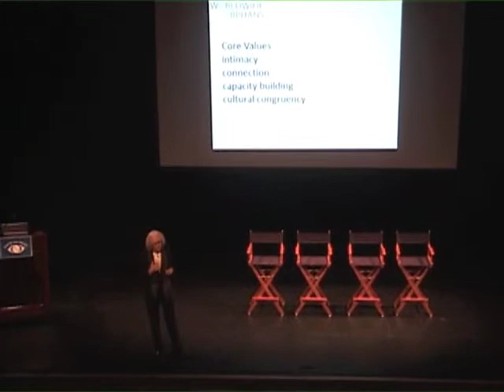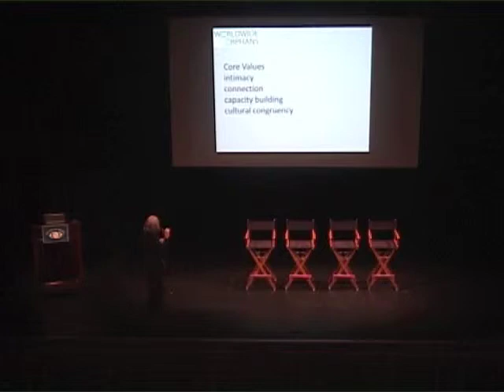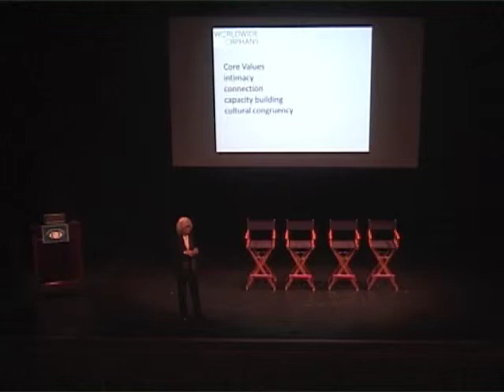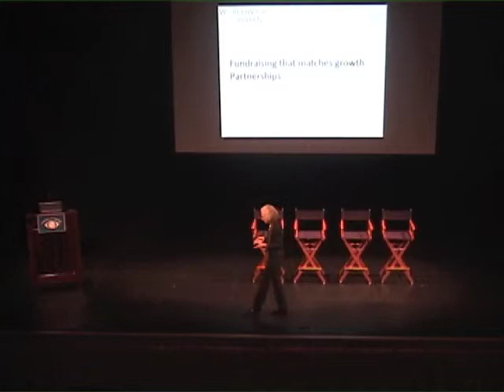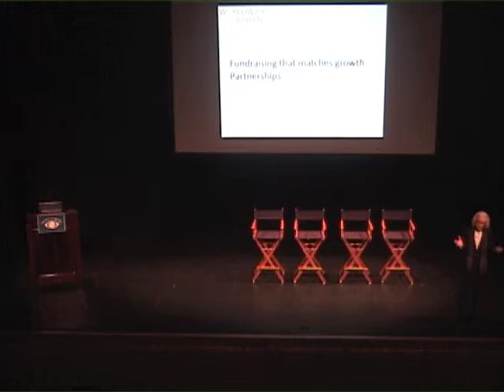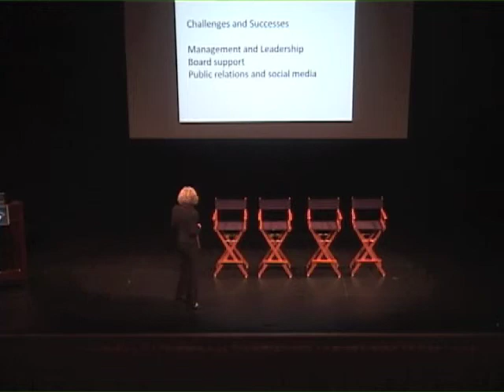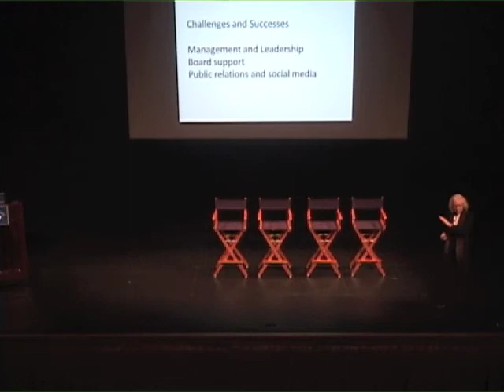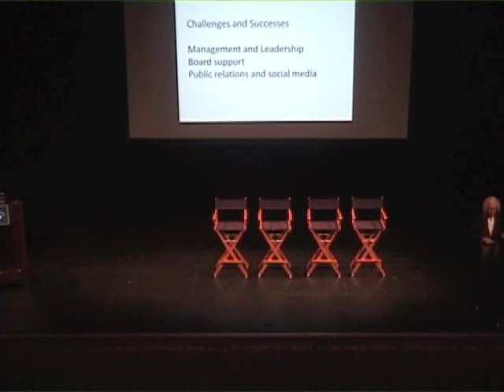Jane Aronson: "Growing an NGO and Making Systemic Change"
Jane Aronson, CEO and Founder of Worldwide Orphans Foundation, presents at Unite For Sight's 2013 Social Entrepreneurship Institute.